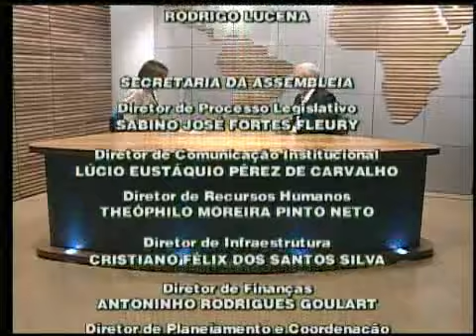Mundo Político - Entrevista com o professor Jose Luiz Quadros sobre Hugo Chavez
Entrevista com o professor Jose Luiz Quadros de Magalhães sobre a Venezuela e o presidente Hugo Chavez.
Programa Mundo Política da TV Assembléia Legislativa do Estado de Minas Gerais.
Gravado no dia 5 de março de 2013